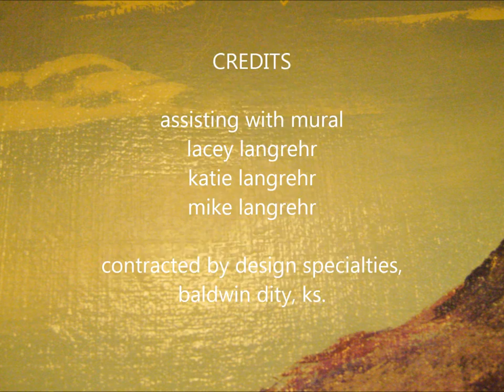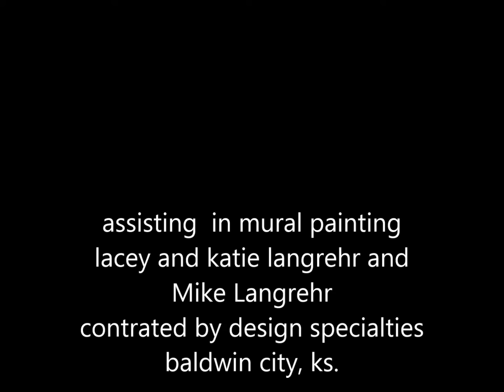MURAL PAINTING ON WALL progression by tanya white and francelle huffman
my family are all artists, and my daughter and myself painted this mural with help from granddaughters and mike langrehr my son who contracted us to do it from design specialties in Baldwin city, Kansas. Tanya has a sign shop in wichita  ks and together we created this one.